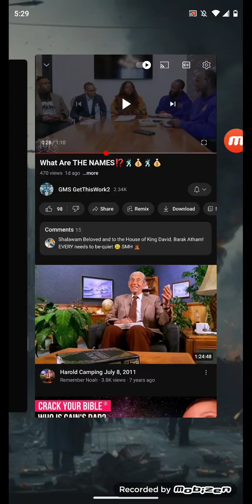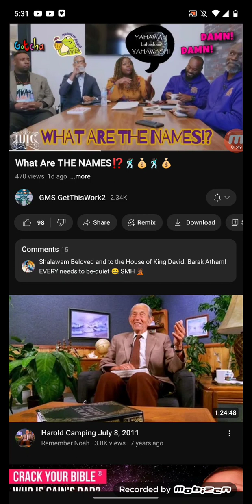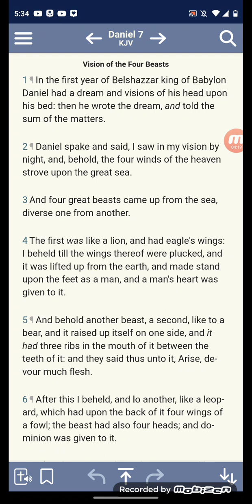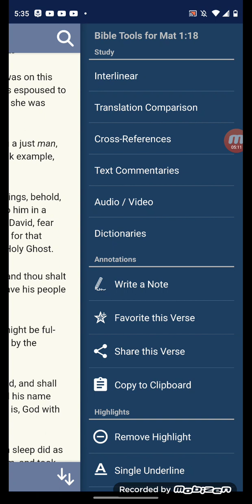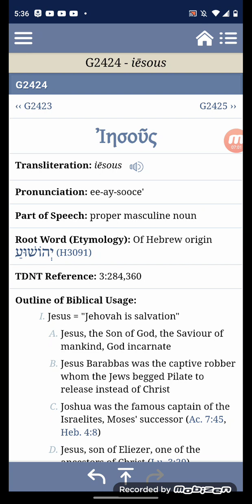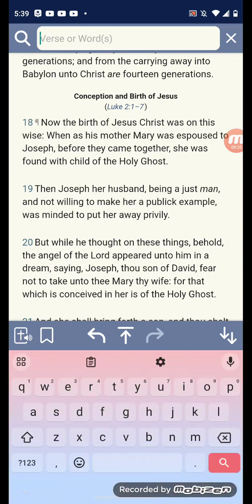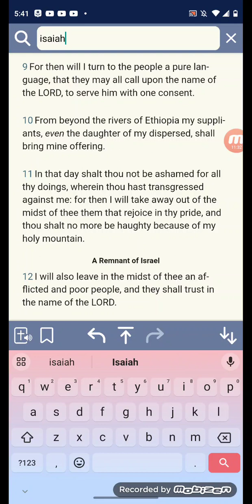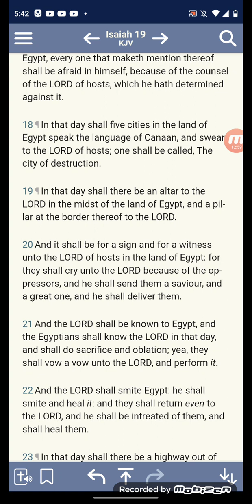the names are important